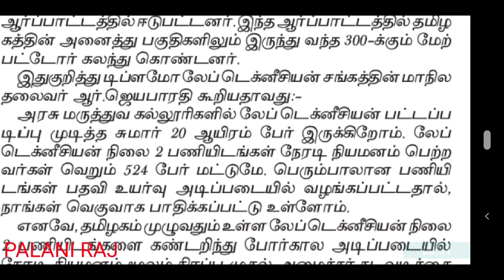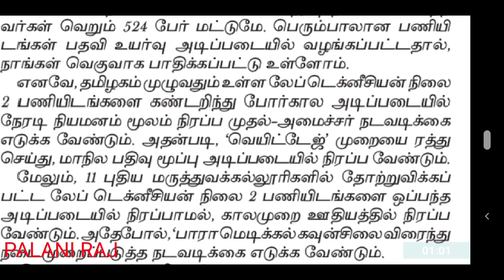MRB RECRUITMENT 2021 | MRB TECHNICIAN | PHARMACIST | MRB LATEST OFFICIAL UPDATES | MRB JOB